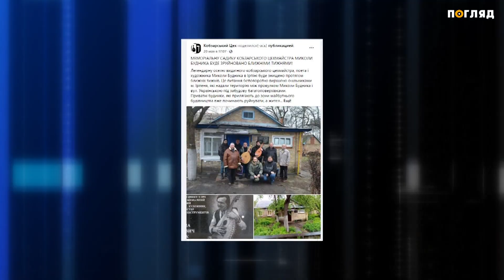Будинок видатного кобзаря Миколи Будника можуть знищити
В Ірпені незабаром можуть знищити оселю видатного кобзарського цехмайстра, поета і художника Миколи Будника. На території, де знаходиться будинок місцева влада планує побудувати багатоповерхівки. Черговий забудовник вже встиг розваляти частину стіни суміжної частини споруди.  Господарі будинку скаржаться на постійні погрози невідомих із вимогою продати Детальніше про ситуацію дивіться у сюжеті.